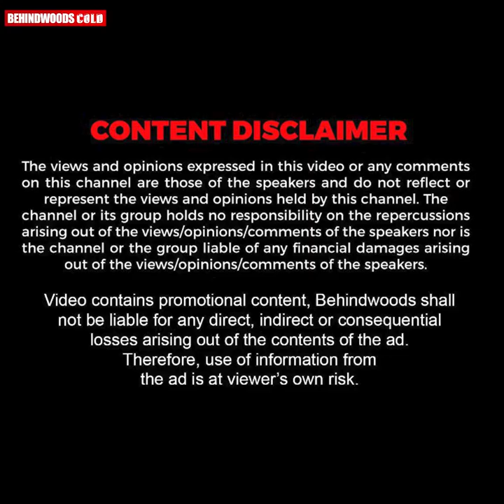'അഭിലാഷേ ഒരു 30 second തരൂ'....ട്രോളുകൾ കാണുമ്പോൾ...😅😜| Abhilash Reacts